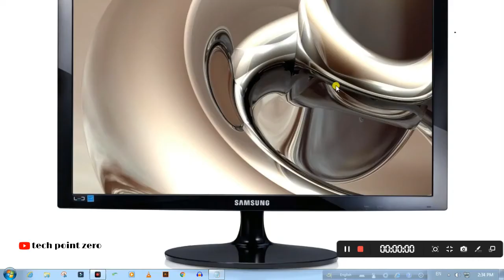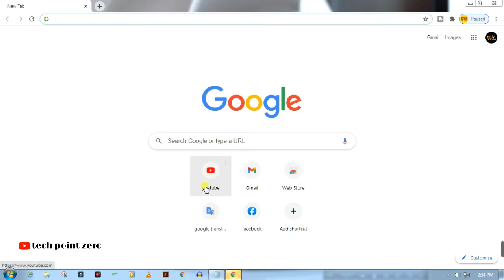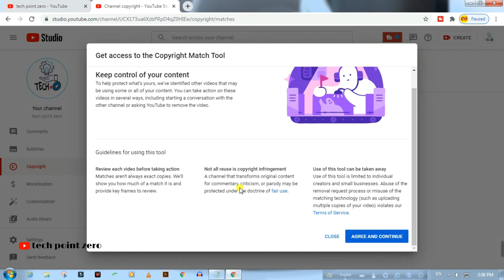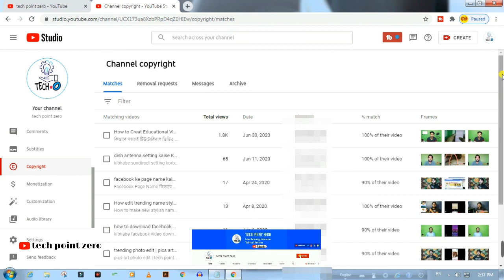আপনার কোনো ভিডিও কেউ ব্যবহার করছে কিনা চেক করে নিন ।। How to check my copyright video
আপনার কোনো ভিডিও কেউ ব্যবহার করছে কিনা চেক করে নিন ।। How to check my copyright video |চেক করুন আপনার ভিডিও কে বা কারা ব্যবহার করছে।

channel category:- Science & Technology